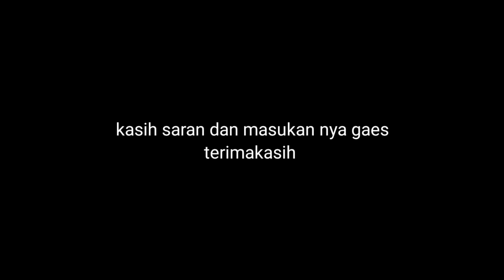Ekslusif nyobain ikut kabin Dump Truck Hino 500 bersama Driver ( Fauzi ) asal Kalimantan